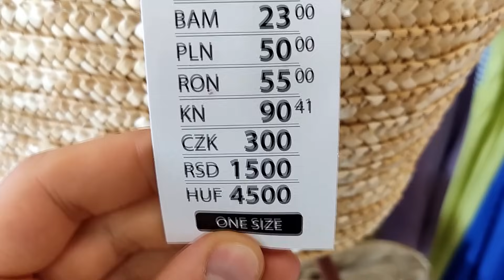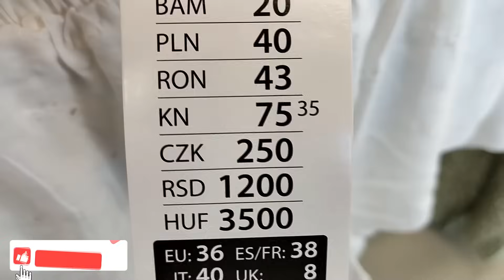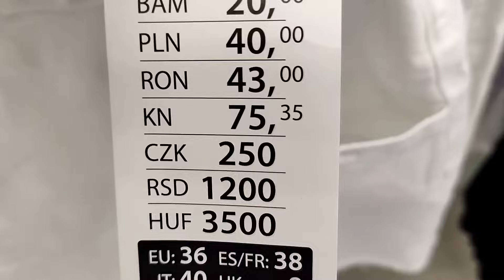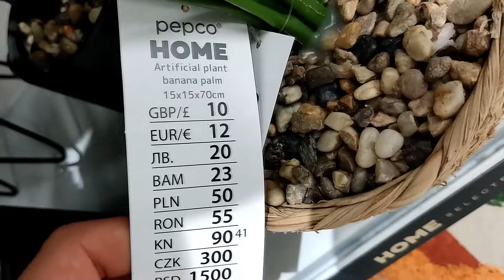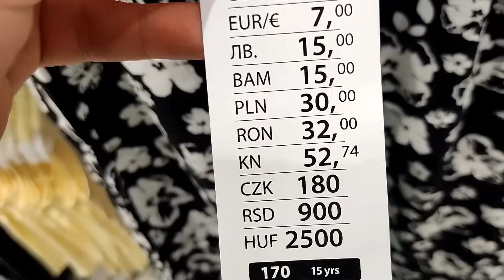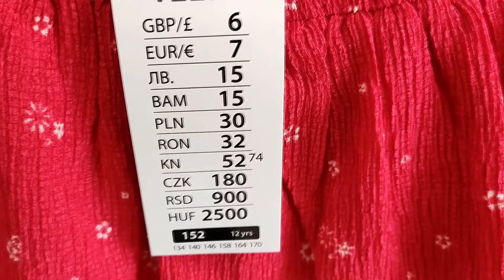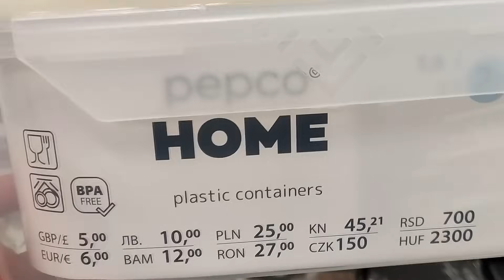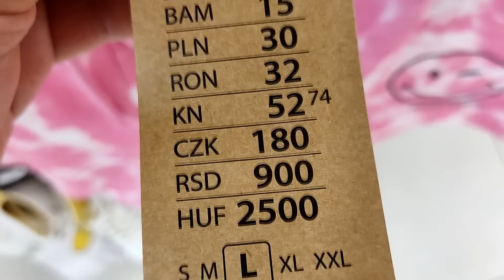PEPCO NOWA KOLEKCJA😍OD 4ZŁ😱TOREBKI / KLAMRA / SPODNIE / BLUZKI WSZYSTKO DLA KOBIET❗❗